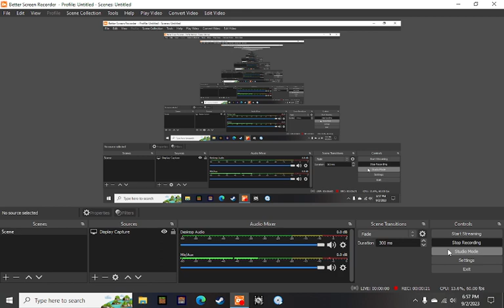I QUIT 100 DAYS